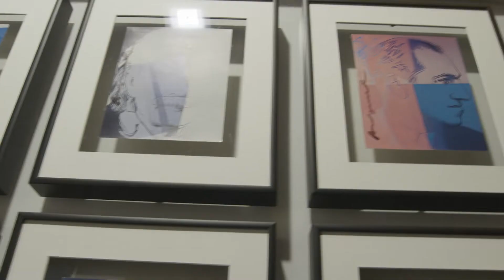Knokke Art Fair- interview organisator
Knokke Art Fair
6-15/8/2022
Grand Casino Knokke
KNAF.BE
interview Alexander Tuteleers-organisator